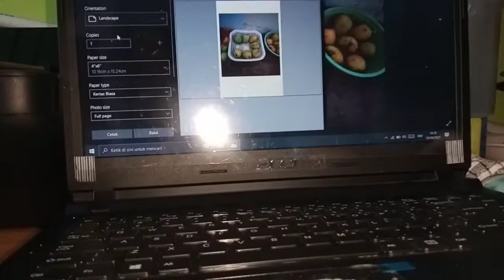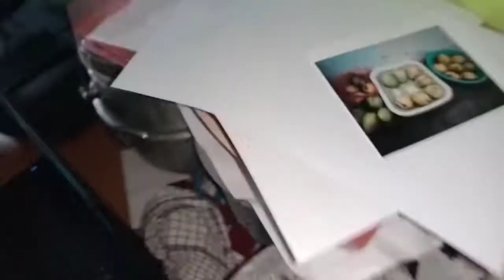Hanya modal mesin print dan tinta kertas HVS.Bisa cetak foto hasil maksimal,seperti pencetakan foto.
Jika ada kritik dan saran, silakan tulis di kolom komentar dengan sopan ya.